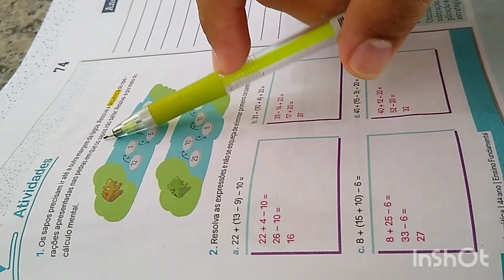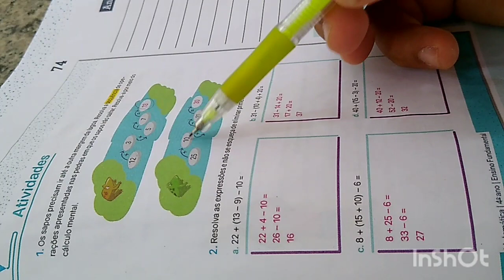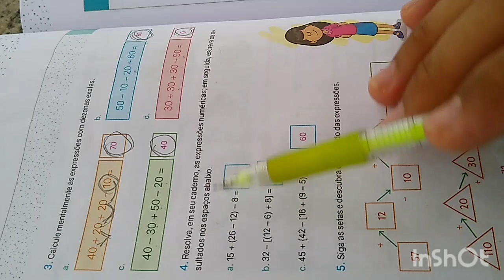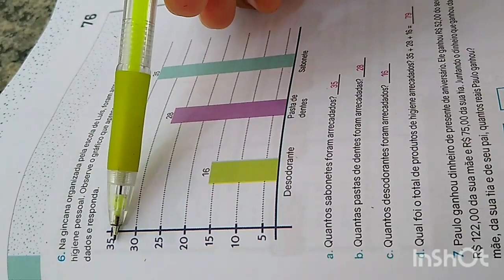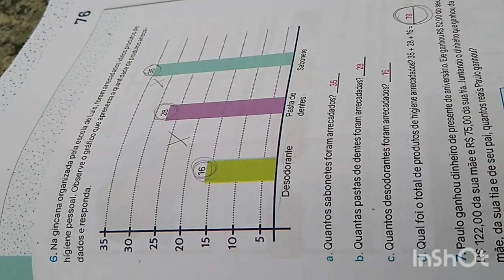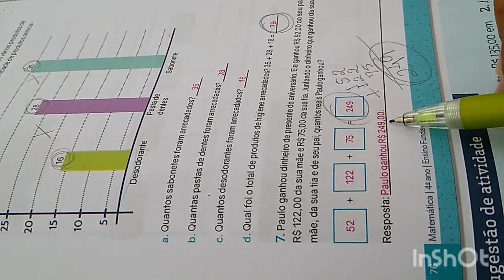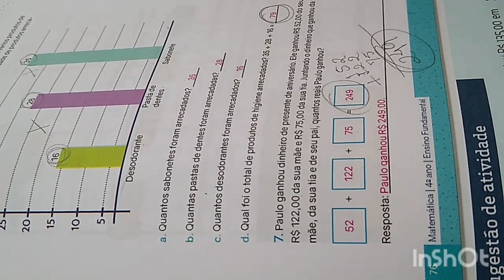Aula de Matemática - 4° ano CECF/DOM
Correção de atividades pág. 74
Bons estudos!
Att Professor Rudvan